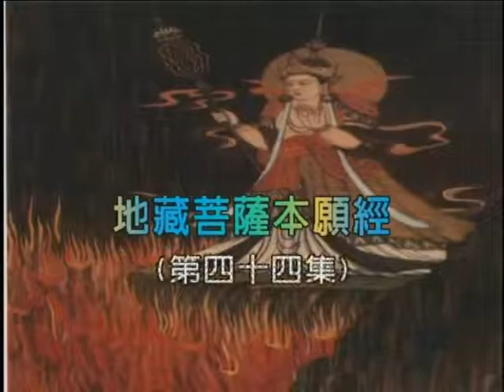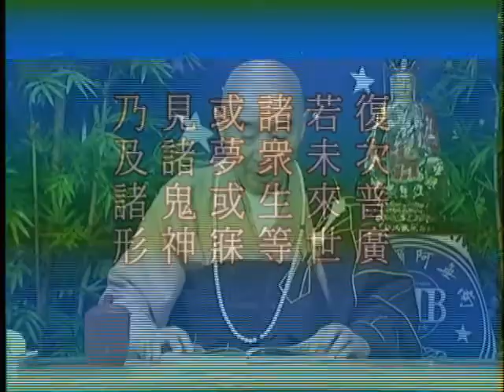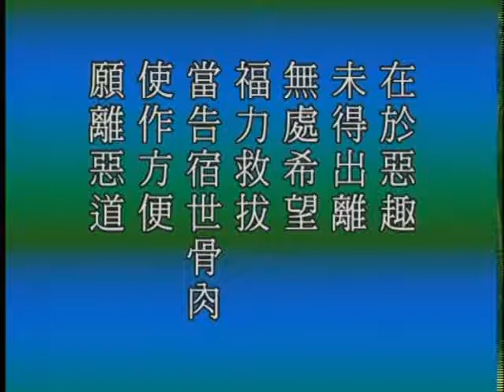Tập 23A: Địa Tạng Bồ Tát Bổn Nguyện Kinh Giảng Ký (HQ)